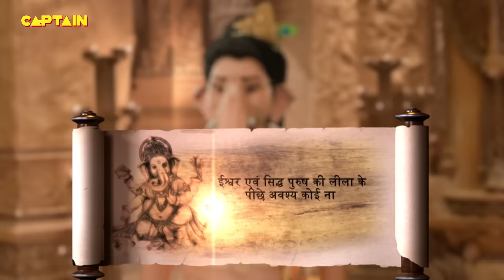ऋषि अगस्त्य ने क्यों पिया था सारे समुन्द्र का पानी ? Vighnaharta Ganesh - Ep 147 | Full Episode